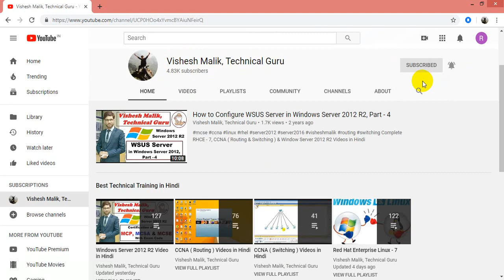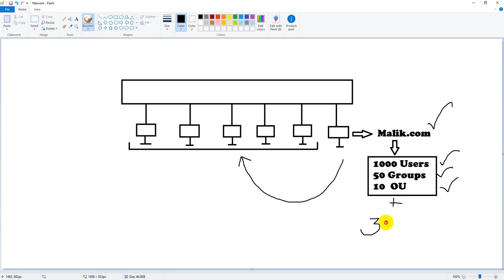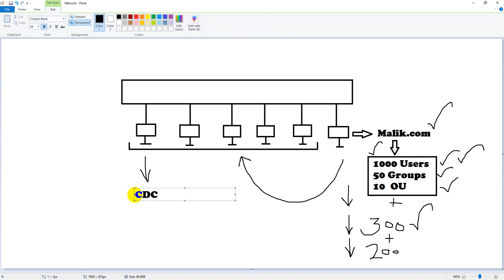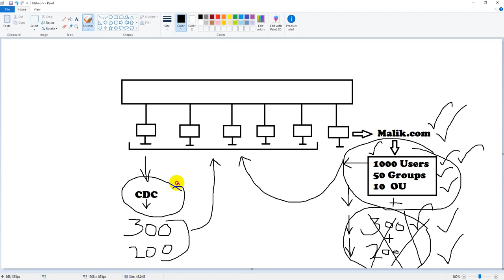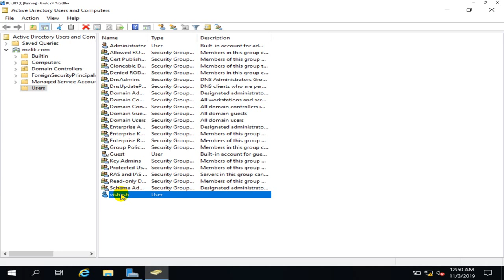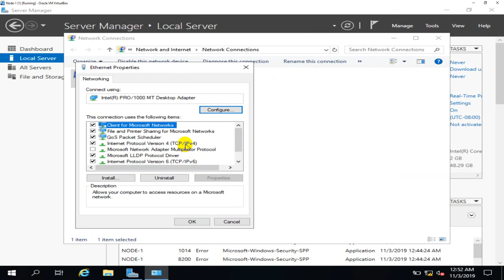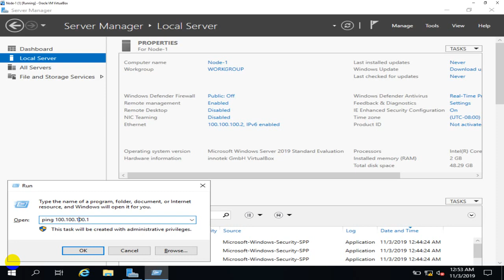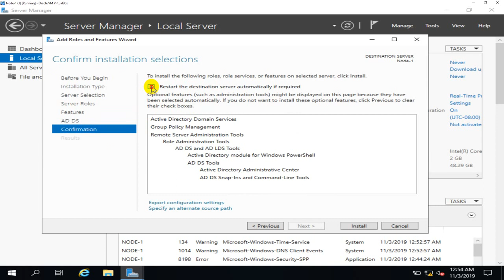How to Install CDC in Windows Server 2019, Part-1, Video No. 23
How to Install CDC in Windows Server 2019,
How to Install Child Domain Controller in Windows Server 2019,